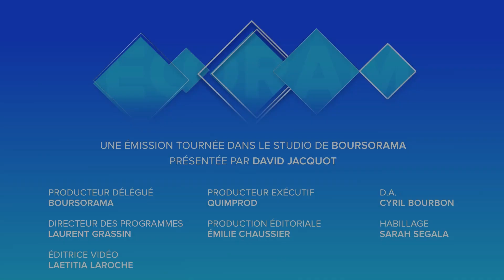"Il faut être aveugle pour ne pas voir de changement chez Emmanuel Macron !" Jean Pisani-Ferry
La crise des gilets jaunes a-t-elle enterrée toute possibilité de réforme ou constitue-t-elle une opportunité ? Quelles sont les leviers sur lesquels le gouvernement peut-il agir économiquement ? Faut-il faire un grand big bang fiscal ? Les réponses de Jean Pisani-Ferry, économiste et concepteur du programme économique présidentiel d'Emmanuel Macron. Ecorama du 6 mars 2019, présenté par Jérôme Libeskind sur boursorama.com